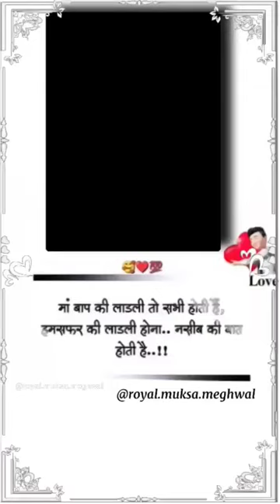💕lifeline 🥰love hamsters 😘lovestatus rajasthani couple 💖🔥